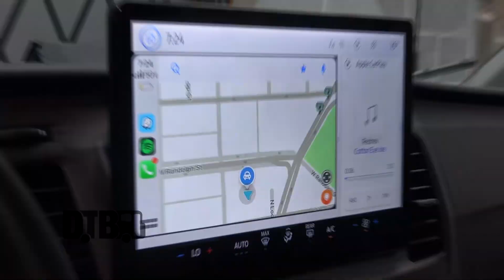Rain City Drive - BUS INVADERS Ep. 1672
On this episode of DTB’s “Bus Invaders”, we take you inside the touring vehicle of the post-hardcore band, Rain City Drive, while on tour with Memphis May Fire, From Ashes to New, and Wolves at the Gate. Rain City Drive is currently supporting their self-titled album.

Video summary:
00:00 Introduction
00:27 Driver's Area
04:05 Middle of the Van
09:43 Back of the Van